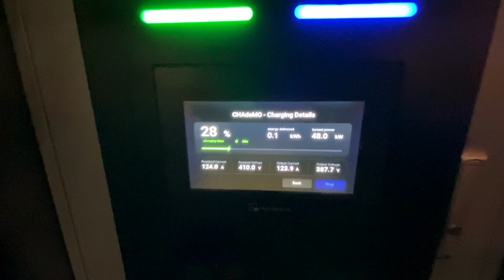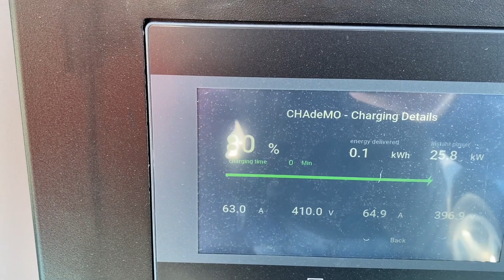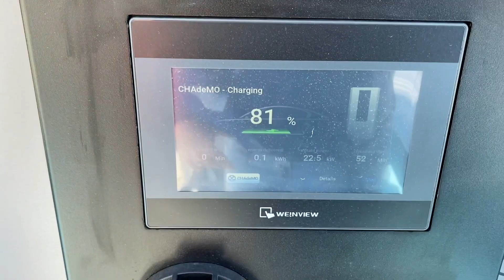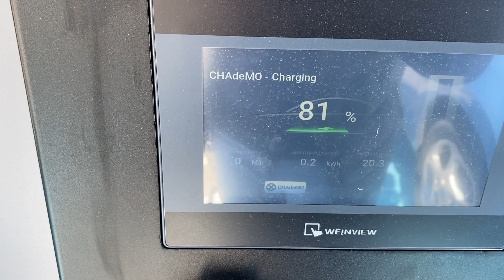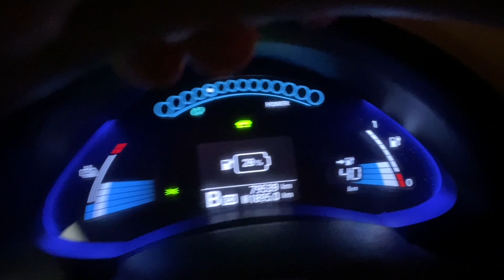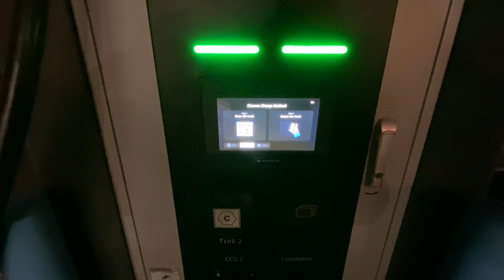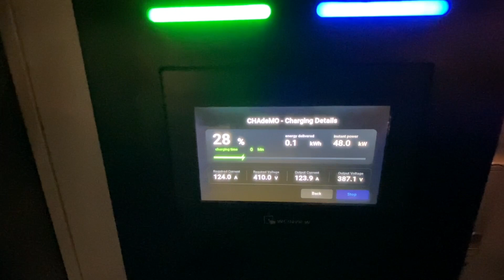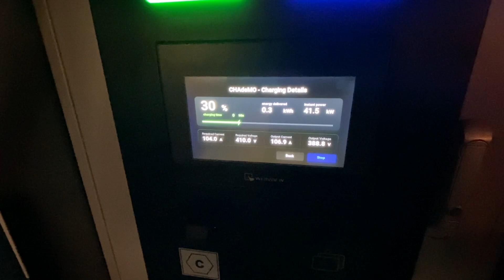NRG: Διορθώθηκε το πρόβλημα των StarCharge φορτιστών;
Στο επεισόδιο εξελίξεων φόρτισης του Αυγούστου είχα αναφερθεί σε ένα πρόβλημα που παρουσιάζουν οι ταχυφορτιστές StarCharge Jupiter που τοποθετεί η NRG στα πρατήρια της Shell και της AVIN πανελλαδικά. Συγκεκριμένα, το πρόβλημα είχε να κάνει με αδυναμία φόρτισης οχημάτων με σύνδεσμο CHAdeMO, όταν η μπαταρία τους είναι κάτω του 40%.

Επικοινώνησα με την εταιρεία αρχές Αυγούστου και μετά από ομολογουμένως καλή συνεργασία, άρχισε πλέον να εφαρμόζεται η σχετική αναβάθμιση, με πρώτο σταθμό στην Κοζάνη.

Όπως βλέπουμε και στο βίντεο, το νέο firmware παρέχει αρκετά πιο εξελιγμένη διαπεφή χρήστη (user interface), ενώ το πρόβλημα που είχε φαίνεται να έχει εξαλλειφθεί.

Σύμφωνα με την εταιρεία, μέχρι μέσα Οκτωβρίου θα έχουν αναβαθμιστεί όλοι οι φορτιστές της StarCharge.

Παρακολουθήστε και άλλα βίντεο με αντικείμενο την Ηλεκτροκίνηση, την Αειφορία και τις Ανανεώσιμες Πηγές Ενέργειας, τόσο δικά μου, όσο και άλλων φίλων της κοινότητας, εδώ:

Εάν βρήκατε αυτό το video ενδιαφέρον, πατήστε "Μου αρέσει" και κάντε εγγραφή στο κανάλι, ανεβάζω συστηματικά παρόμοια βίντεο με αποσπάσματα από τη ζωντανή εκπομπή της Ομάδας της Ηλεκτροκίνησης, σχετικά με σημαντικά θέματα για την Κοινότητα.

Για περισσότερη ενημέρωση σχετικά με την Ηλεκτροκίνηση, επισκεφτείτε την ομάδα μας στο facebook, "Ηλεκτροκίνηση στην Ελλάδα":